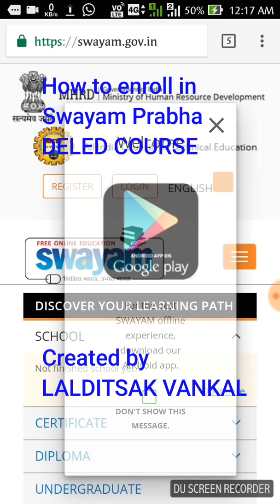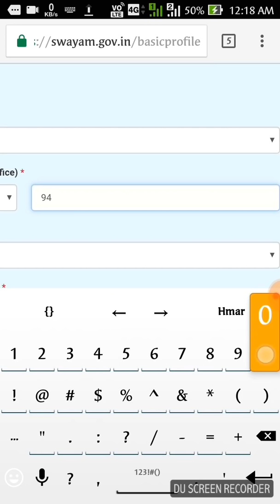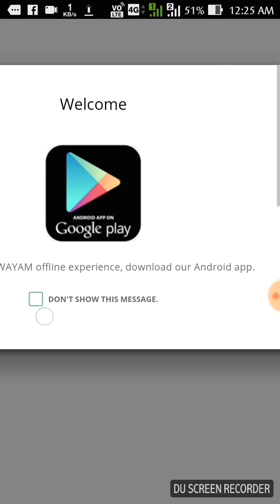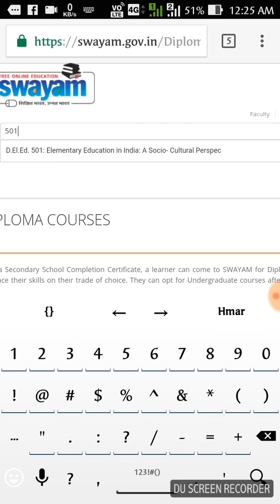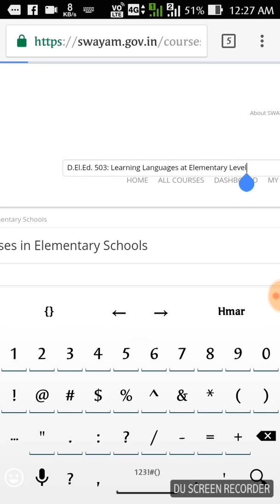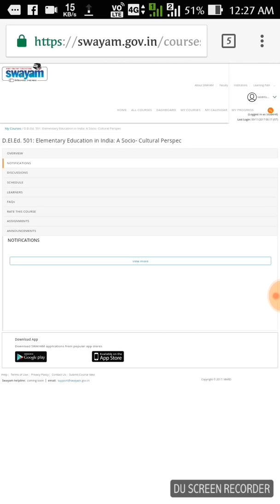HOW TO ENROLL IN SWAYAM {NIOS DELED COURSE}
DIPLOMA IN ELEMENTARY EDUCATION

Google Pay:
Lalditsakv@oksbi